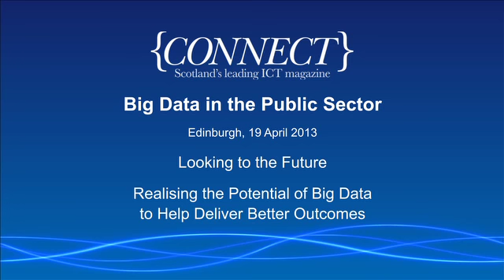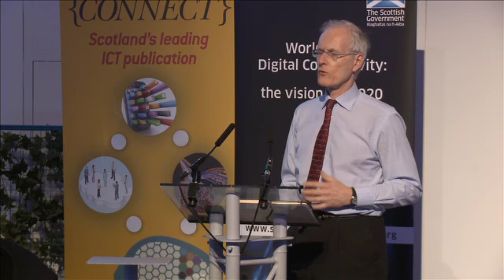Mike Neilson - Realising the Potential of Big Data to Help Deliver Better Outcomes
Mike Neilson, Digital Director for the Scottish Government, speaking at Big Data in the Public Sector Conference, 19 April 2013